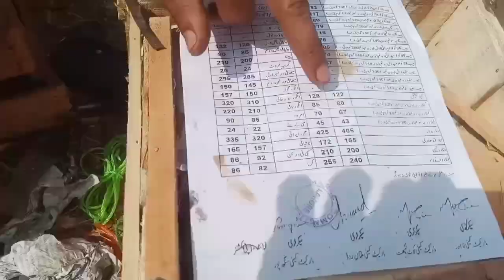Lahore fruit mandi 2022| منڈی میں پھلوں کے ہول سیل ریٹ دیکھیں YouTube❤️luky vlog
lahore sabzi mandi
lahore fruit mandi today
lahore fruit mandi
karachi sabzi mandi
lahore fruit mandi boli
lahore fruit mandi 2022
lahore sabzi mandi business
lahore sabzi mandi rate list today
lahore sabzi mandi boli
lahore sabzi mandi tarbooz
lahore sabzi mandi rate
lahore ki fruit mandi
lahore fruit market
fruit mandi lahore today
faisalabad sabzi mandi
lahor sabzi mandi k aj ke rete
Lahore sabzi mandi k new rete
lahore sazbi mandi today news
lahore sabzi mandi aj ki sorethal
lahore sabzi mandi ki new  information
YouTube vedio
my first vlog in pakistan
vlog
vlogs
family vlog
my vlog
my blogs
vilog in uk
pakistani vlog
village vlog
family vlog
desi vlog usa
desi vlog india
virel vilog
vlogs video
vlog in dubai
pak village food
pak vllage vlog
urdu vlogs
hindi vlogs
blogs
vilog
vlog chennal
pakistani vlogger
pakistani blogger
pakistan vlogs
pak village vlog new
pak village vlog
pak village vlog today
pak village vlogs first video
pak village vlog food
pak village vlog new video
pak village food
pak village food vlog
pak village life vlog
pak village insured
vlog in uk
village family
vlog in america
vlog in korea
vlog in canada
vlog in london
vlog in turkey
vlog in paris
vlog in italy
vlog in australia
village life
village food
ducky bhai new vlog
Aliza vlog
Sharia vlog
luky vlog
lucky vlog